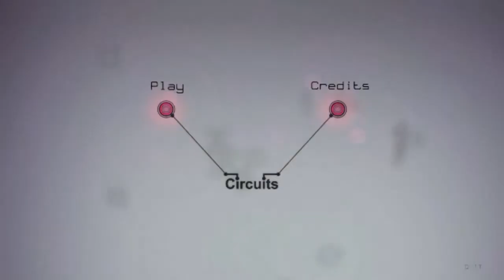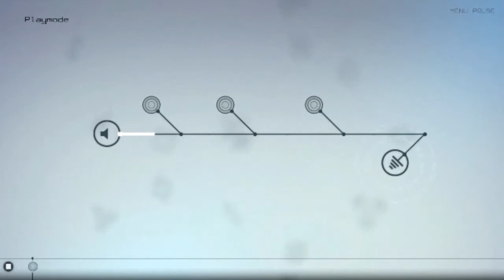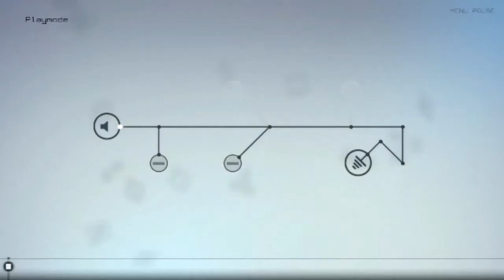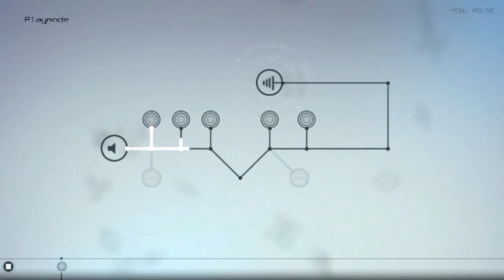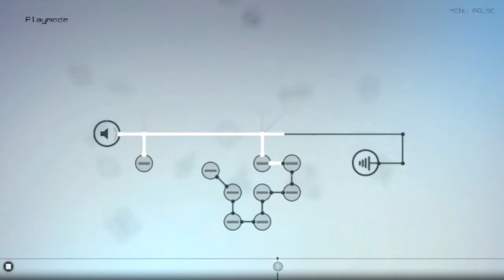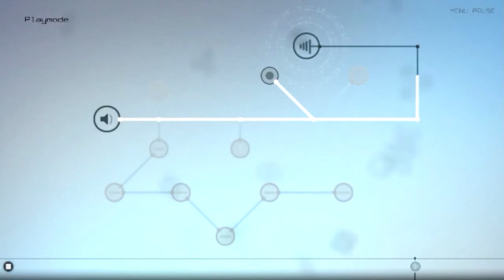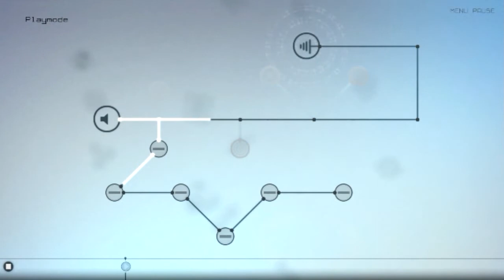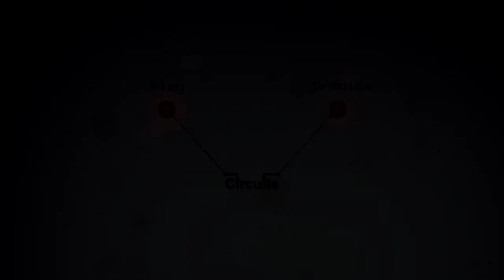Let's Play Circuits avec Jeff Harvick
Circuits est un puzzle game basé sur la musique, retrouver les bons sons et recréer la mélodie demandée, c'est quand même moins énervant que Alien Spidy !